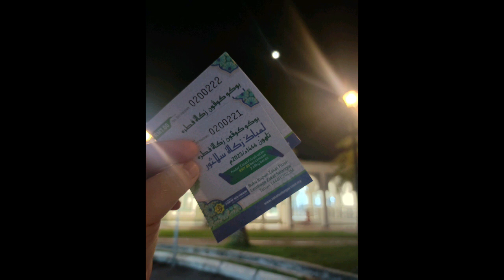vlog ramadan 2023 - random 2